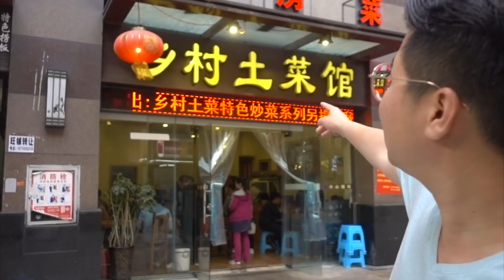EPIC Chinese HOT POT FOOD Tour in Guiyang, CHINA + Local Cuisine | BEST Hot Pot in China 老外吃火锅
EPIC Chinese HOT POT FOOD Tour in Guiyang, CHINA + Local Cuisine | BEST Hot Pot in China 老外吃火锅 . We spent a month traveling across China, trying all the local authentic cuisine. Watch and experience some of the food culture in Giuyang, China!

For more on our trip to CHINA and on our travels around the world, be sure to follow us on instagram @samar.hu and @danny.hu1 and check out our photos and daily instagram stories.

Hi, we are Sam and Dan, an interracial couple and vloggers from Vancouver, Canada! We have just quit our 9-5 jobs to travel the world for the next six months and we are vlogging ALL ABOUT IT! We post new videos on our lives, travel and food adventures every week. :)

Waterproof Action Camera
Action Camera Extension Selfie Stick